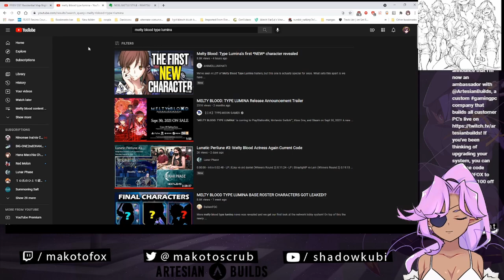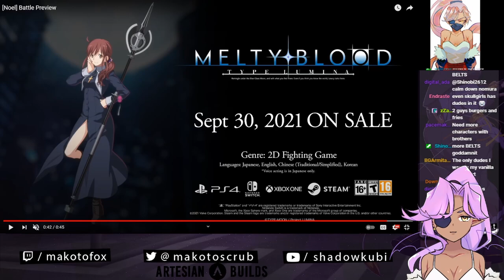Breaking down the Melty Blood: Type Lumina Noel trailer